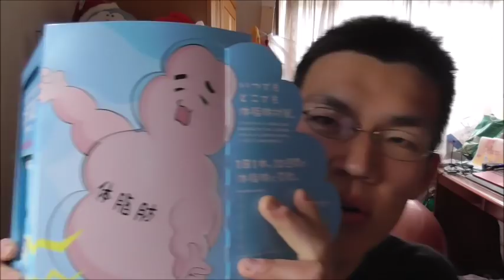アサヒ飲料 カラダカルピスを飲んでみた。体脂肪と戦ってくれるカルピス！！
本日発売のアサヒ飲料、カラダカルピスを飲んでみました。乳酸菌の力で体脂肪と戦ってくれるというカルピス、そのお味は？